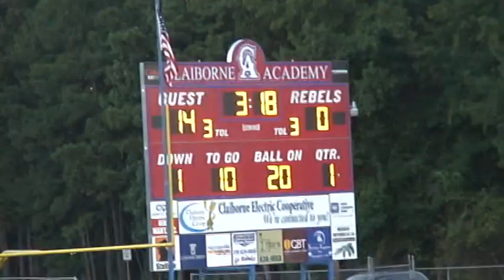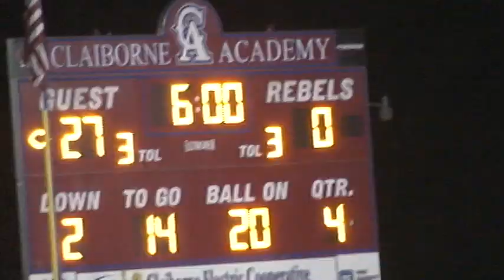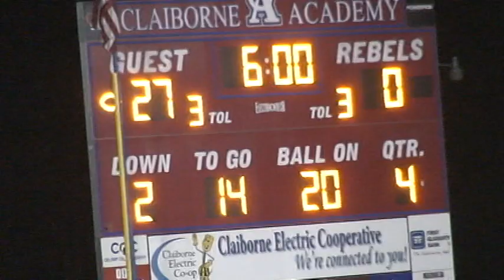JGS vs Claiborne Academy 9 22 14 Tackel 2